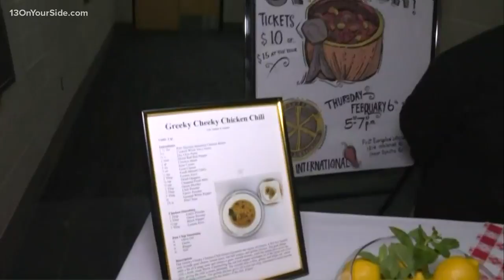Trade Up West Michigan: Students from Muskegon CTC share their experiences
January marks 15 years since the state-of-the-art career prep center opened its doors. Students share their experience taking classes at the Muskegon Area Career Tech Center and how they're getting ready to take on careers.